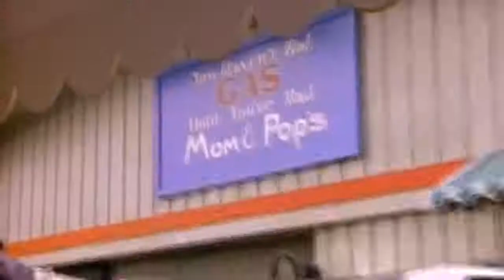Cyndi Lauper - The Goonies "R" Good Enough (Tradução)